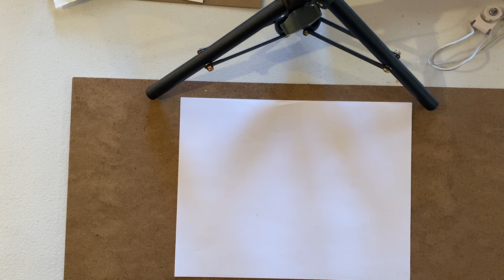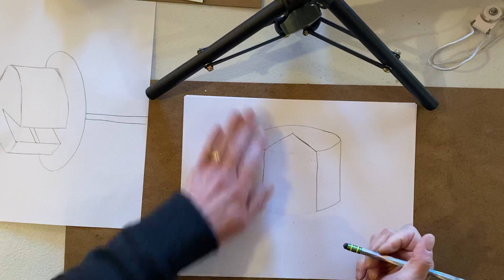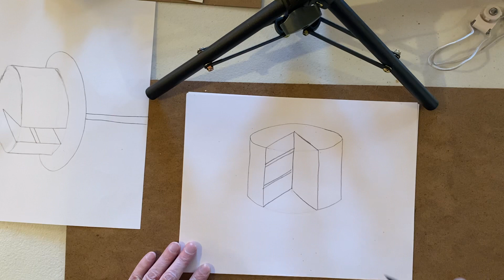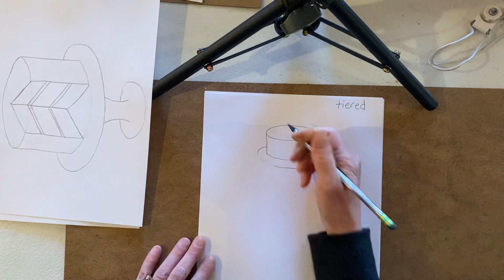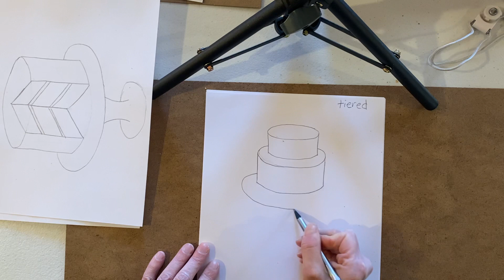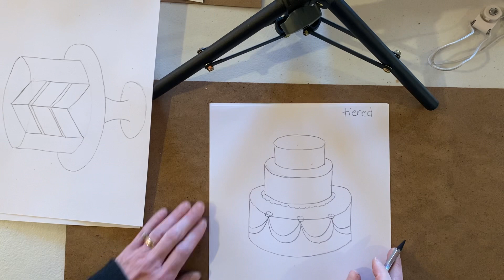Wayne Thiebaud inspired cakes with Mrs. Conyers